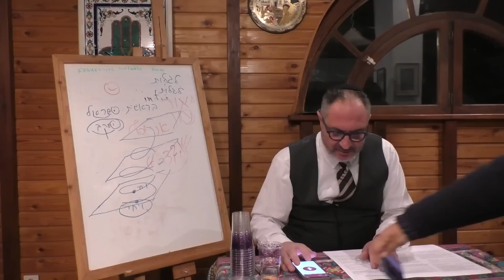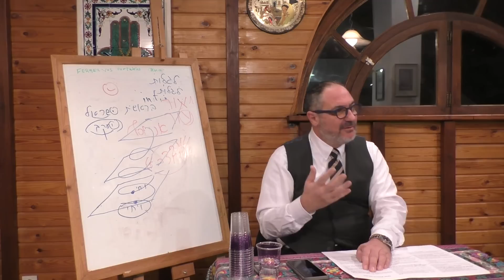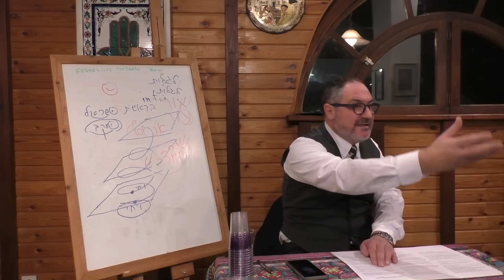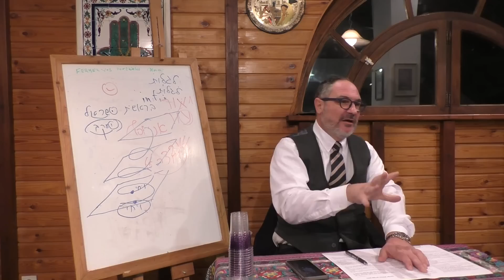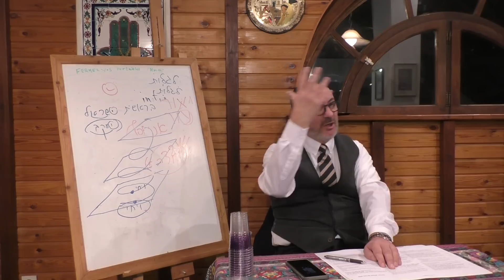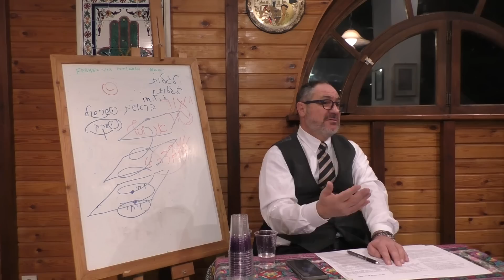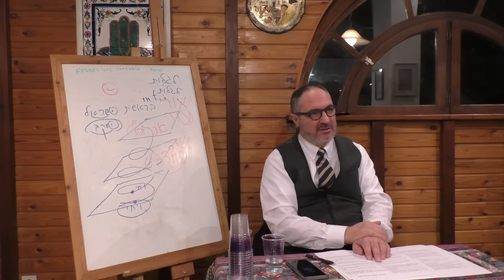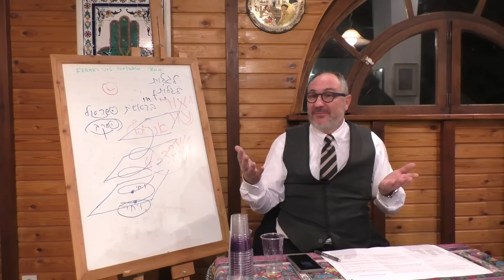Sortir d'Egypte : Dévoiler le Tétragramme